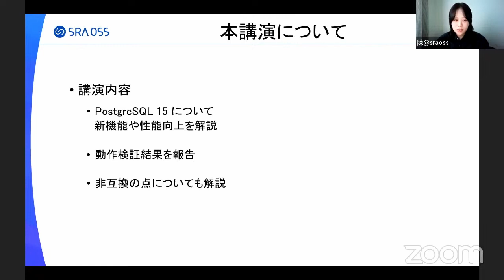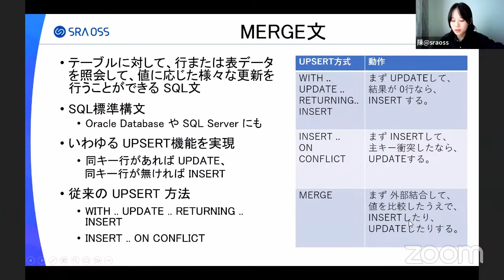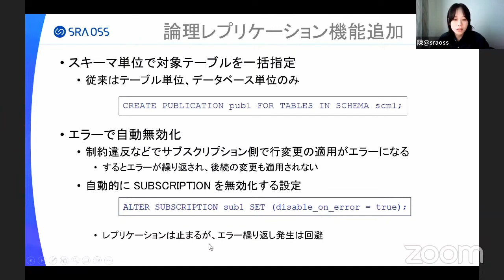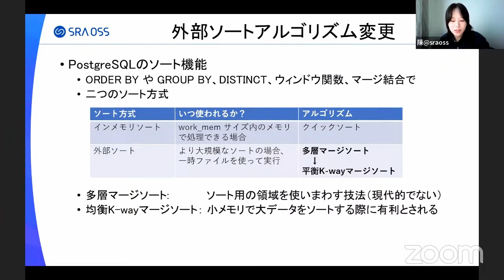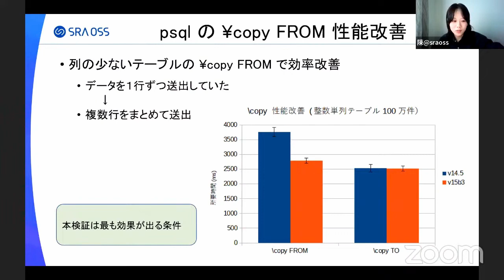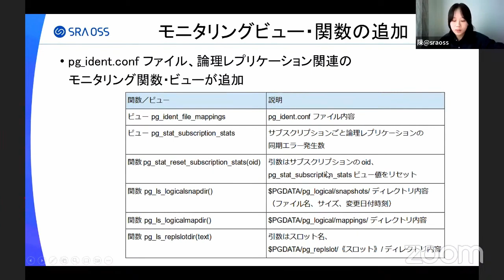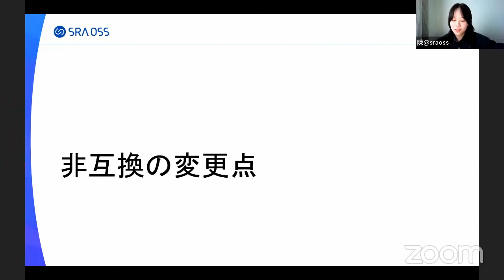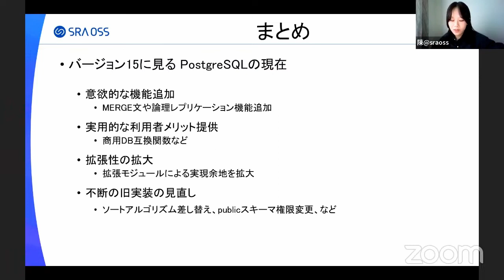PostgreSQL 15 最新情報解説 2022-10-29 B-2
このビデオは OSC2022 Online/Fall 10-29 B-2
”PostgreSQL 15 最新情報解説”
2022年10月29日(土) 11:00 〜 11:45

企業の情報システムにおいて欠かせない存在となりつつあるオープンソースのリレーショナルデータベース PostgreSQL 。

この秋に正式リリース予定の PostgreSQL 15 では、新たな SQL構文の追加サポート、ロジカルレプリケーションの機能拡張、ソート処理やウィンドウ関数などにおける性能改善、動作モニタリングの更なる拡充など、様々なエンハンスメントが行われています。
本セッションでは、PostgreSQL の概要と歴史を振り返ったのち、 PostgreSQL 15 の新機能を短時間かつコンパクトに解説していきます。

講師：陳 寧イ（チン ネイイ）(SRA OSS LLC OSS事業本部 技術部 データベース技術グループ)
担当：SRA OSS LLC
対象者：PostgreSQL の最新バージョンの情報を知りたい方
前提知識：PostgreSQL もしくはRDBMSについて基本的な知識がある方
カテゴリー：データベース